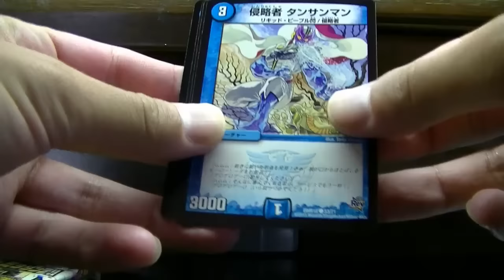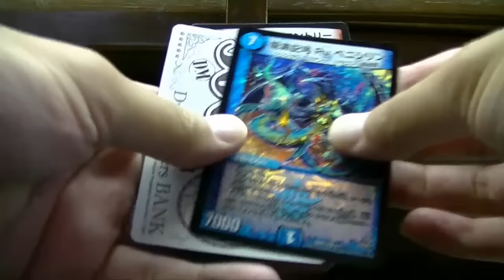デュエルマスターズミラダンテ５パック開封っす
決める時は決める男ｗ